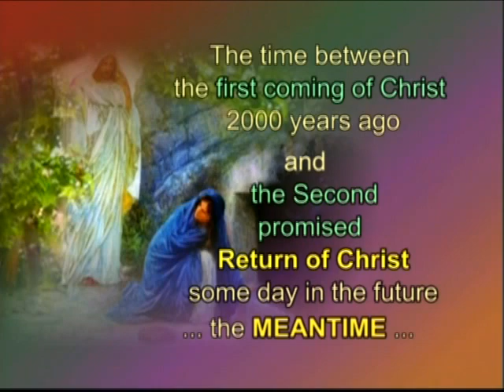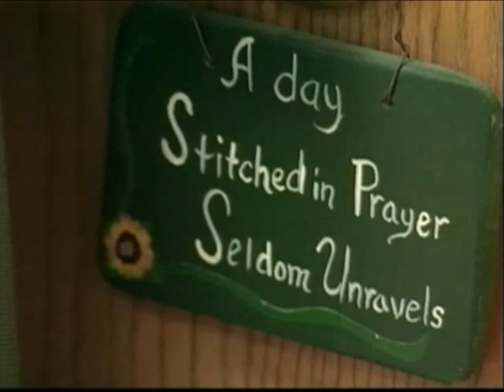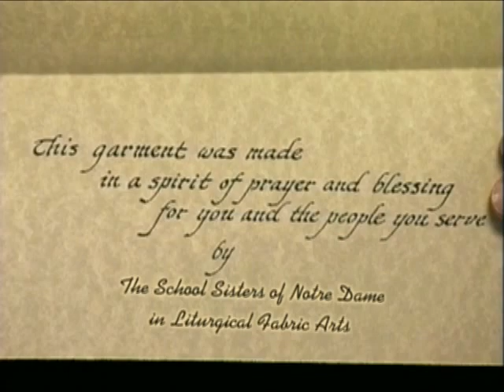School Sisters of Notre Dame: Liturgical Fabric Arts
This video tells the work of the Liturgical Fabric Arts Department of the School Sisters of Notre Dame.  The fabrics used in worship and the meaning of Liturgy is explained.  Meet the people who continue this 100 year tradition and adapt it skillfully for the people of today.